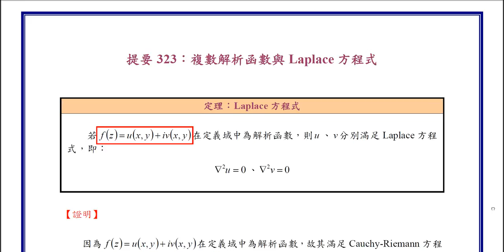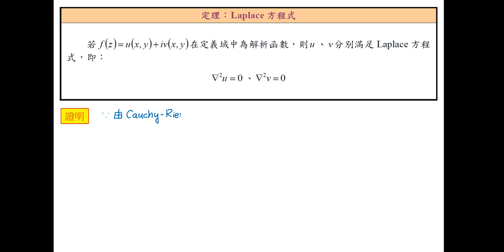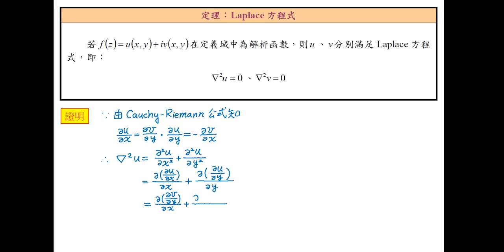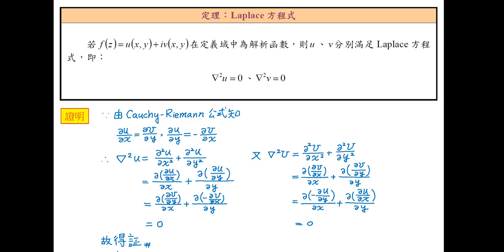【教學影片】提要323：複數解析函數與Laplace方程式▕ 授課教師：中華大學土木系呂志宗特聘教授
若f(z)=u(x,y)+iv(x,y)在定義域中為解析函數，則ｕ(x,y)、v(x,y)分別滿足Laplace方程式。